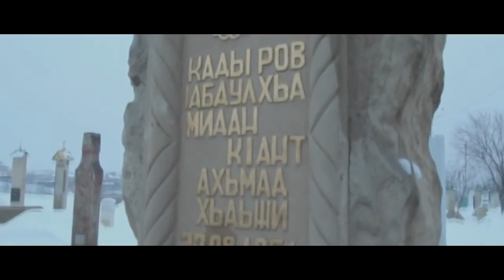Кадыровский Спецназ [The Chechen Factor]